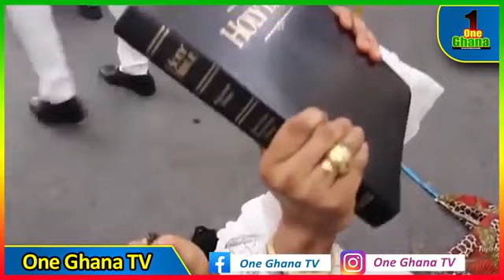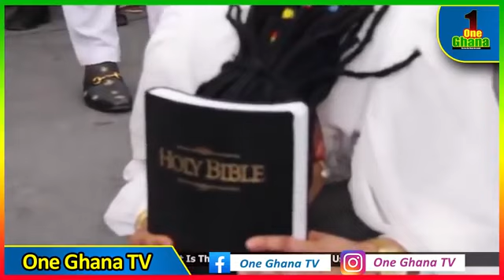Agradaa Falls Under Deliverance And Baptism In Church